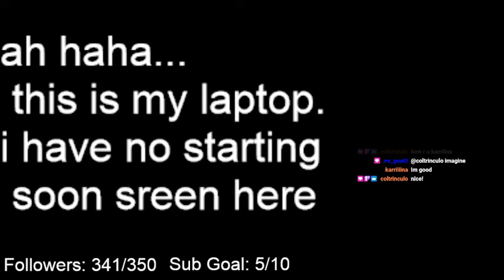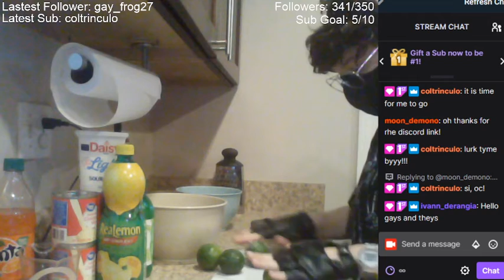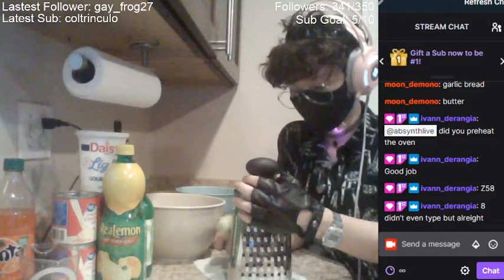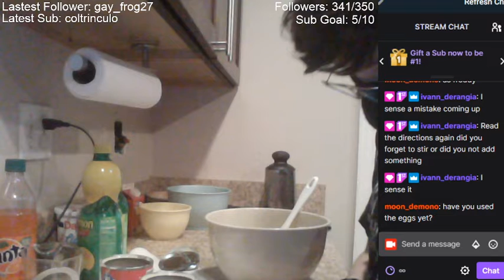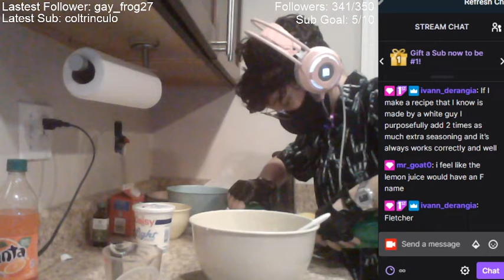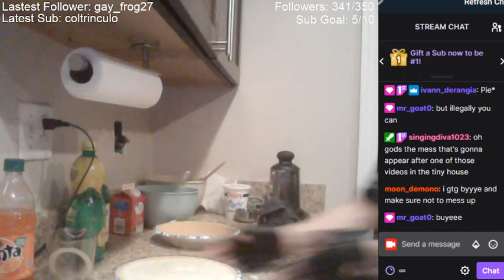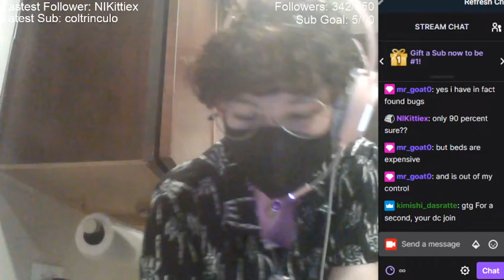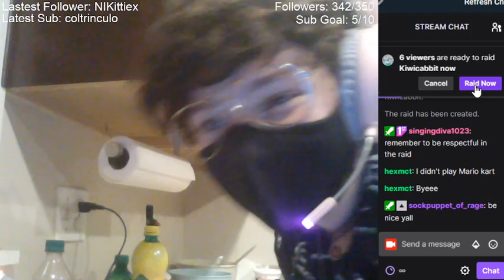IT'S PIE TIME!!! We're making Key Lime Pie!!!!! (3-18-22)